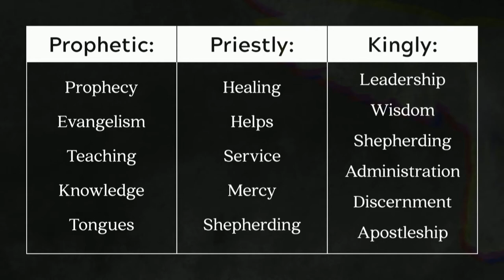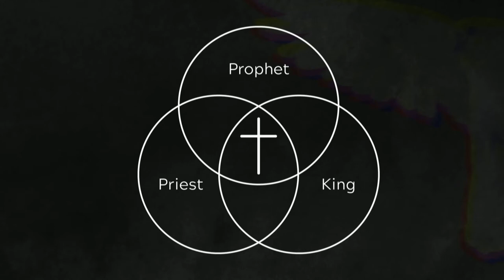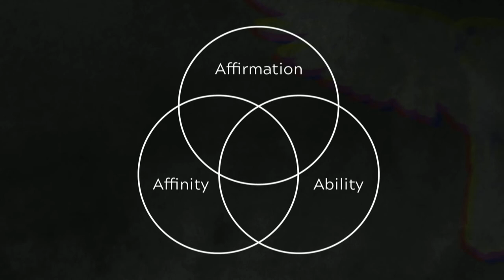South Street | 05/27/18 – The Holy Spirit: The Spirit that Empowers (Part2)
Jeff Frazier – 1 Corinthians 12:1-11